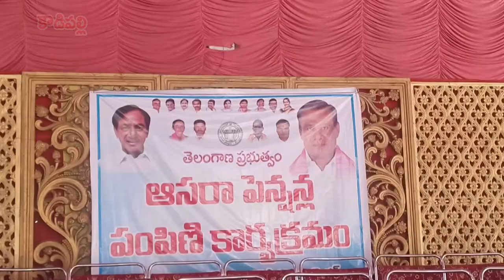కౌడిపల్లి మండలకేంద్రంలో పాత పింఛన్దారులకు ఆసరా పింఛన్ కార్డులను ఎమ్మెల్యే చేతుల మీదుగా పంపిణీ చేశారు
మెదక్ జిల్లాలోని కౌడిపల్లి మండల కేంద్రంలో గల వెంకటరావుపేట్ రైలాపూర్ ప్రైవేట్ ఫంక్షన్ హాల్లో మండల వ్యాప్తంగా పాత పింఛన్దారులకు ఆసరా పింఛన్ కార్డులను ఎమ్మెల్యే చేతుల మీదుగా పంపిణీ చేశారు